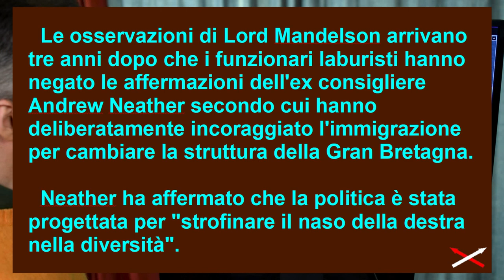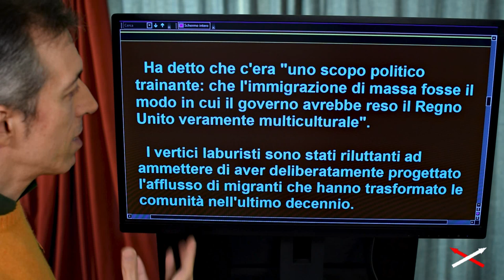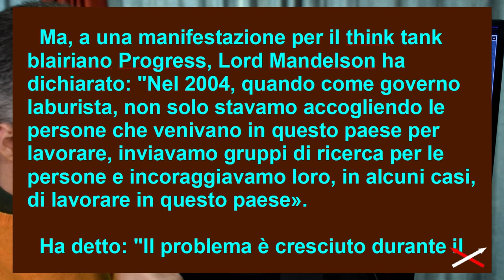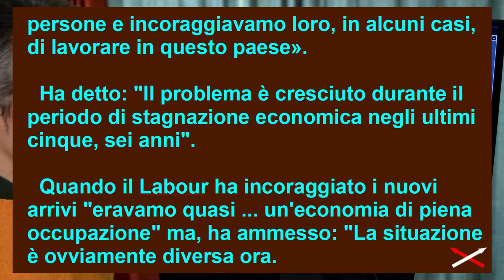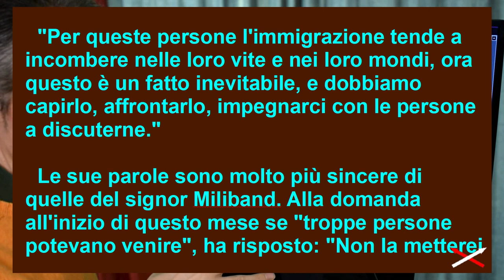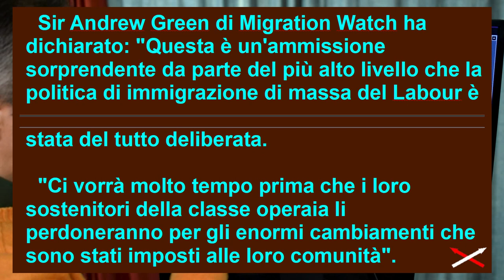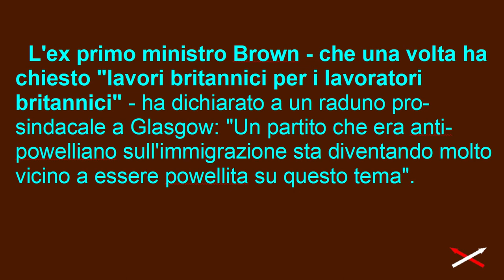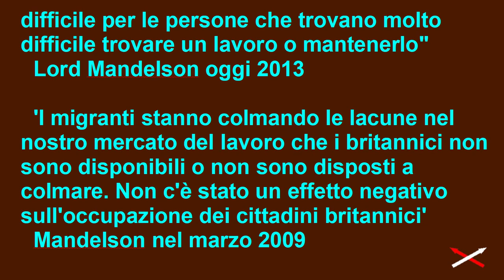Spirito umano= Avverso, Neutro, Armonico 6-10 (11) Convinzione-Contraddizione!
Parte 6-10
00:00 Andrew Neather continua Lord Mandelson
01:12 Le mezze verità
04:12 “Alcuni casi”
07:26 La soluzione di discutere
09:35 Sir Andrew Green